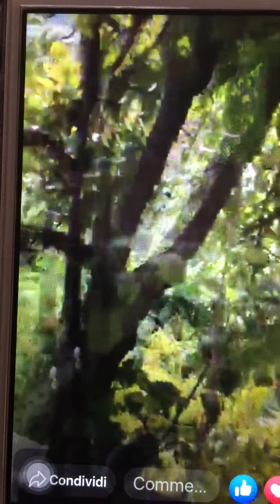อั้มมาสวนบ้านป้ามาเรียในอิตาลี ชีวิตคนไทยในอิตาลี# สวนในอิตาลี# คนไทยปลูกผักในอิตาลี# อั้มพาเที่ยว#